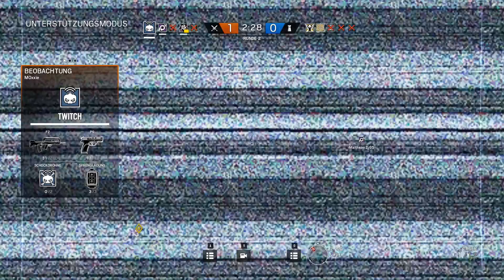Vor die Füße gesprungen - RainbowSix Siege #128 [Deutsch]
Rainbow Six Siege - R6S Let's Play der ZockerUnit
Kommentiertes Gameplay zu Rainbow 6 Siege